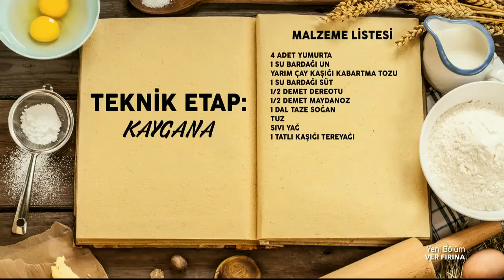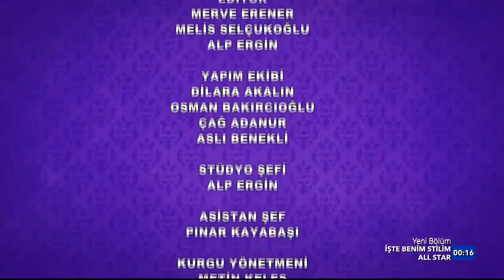Ver Fırına - Teknik Etap Sonucunda Bugünün Eleme Adayı Belli Oluyor (26.10.2015)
Yarışmacılar, ünlü şefler Arda Türkmen, Ece Zaim ve Yağız İzgül karşısında hünerlerini göstermek için yarışıyor. Ver Fırına yeni sezon yeni bölümleriyle hafta içi her gün 13.00'da TV8'de!

Yarışmacılar, ünlü şefler Arda Türkmen, Ece Zaim ve Yağız İzgül karşısında hünerlerini göstermek için yarışırken, ekran başındaki yemek tutkunları da 'Ver Fırına'da çıkan tatlıların ve yemeklerin tariflerini TV8 web sitesinde bulabilirsiniz!